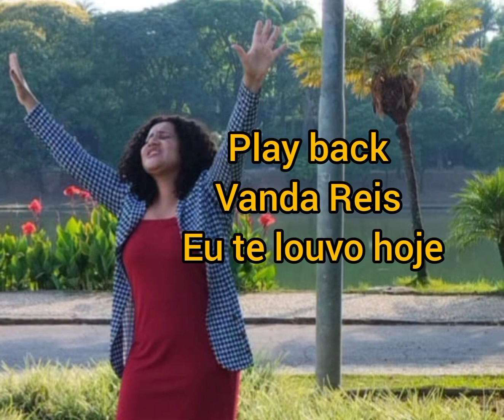Eu te louvo hoje.(play back)vandareis